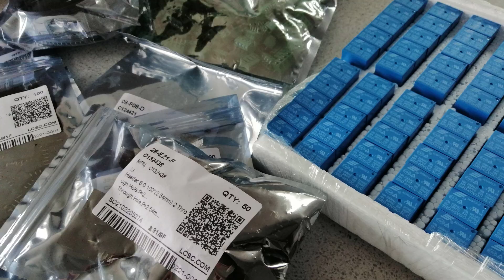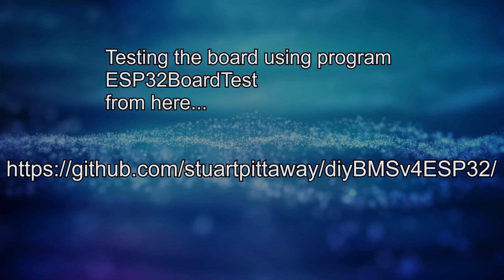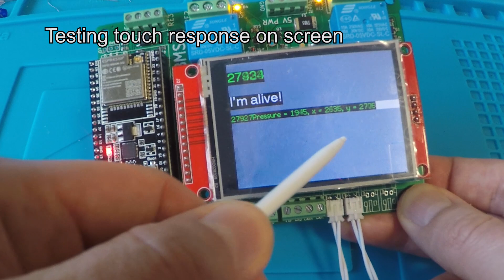Building & testing the new diyBMS controller - timelapse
Shows the process I follow to finish the build and test of the new controller after JLCPCB have done the surface mount parts.